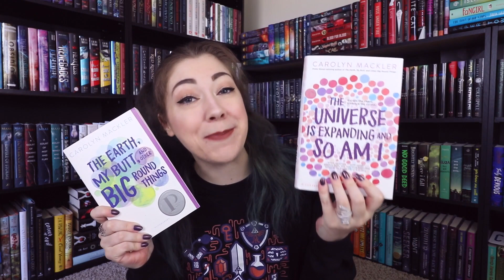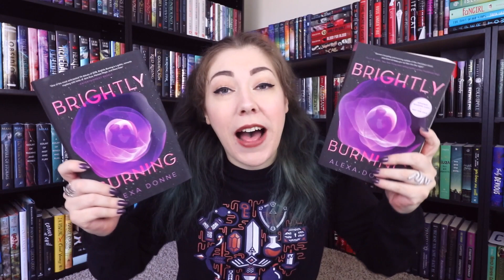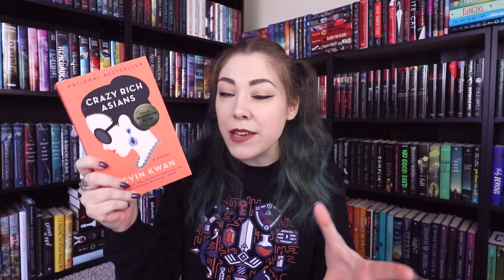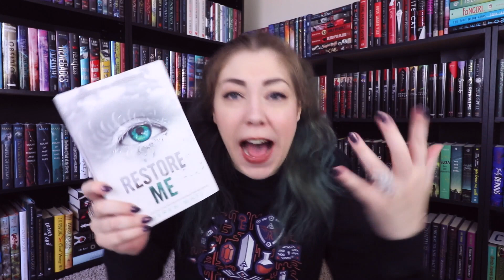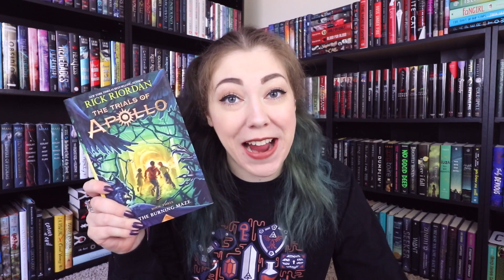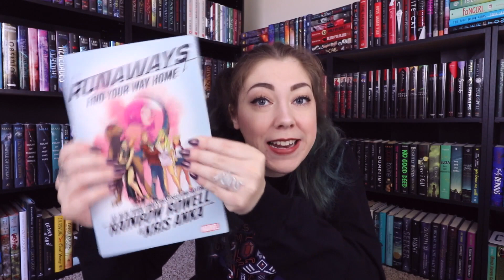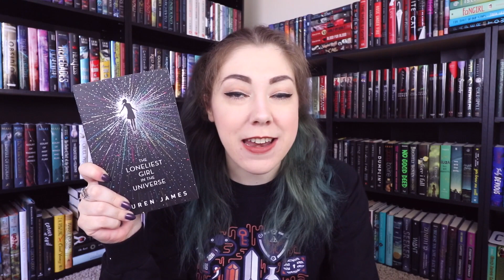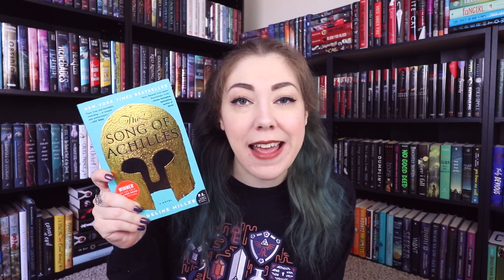RETURN OF THE BOOK HAUL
i'm back and i'm haulin' a ton of books LET'S GOOOOOOOO

BOOKSPLOSION "BOOK OF THE MONTH" DETAILS!

THE EARTH, MY BUTT, AND OTHER BIG ROUND THINGS by Carolyn Mackler is the BOOKSPLOSION BotM for MAY! liveshow will be SATURDAY MAY 26TH AT 7:00pm EASTERN TIME.

BOOKSPLOSION is an online book club hosted by me, Christine (polandbananasBOOKS), and Jesse (JesseTheReader). Each month we choose a book and host a read-along with a liveshow discussion at the end! IT'S GREAT FUN AND YOU SHOULD TOTALLY JOIN IN OKAY COOL :)